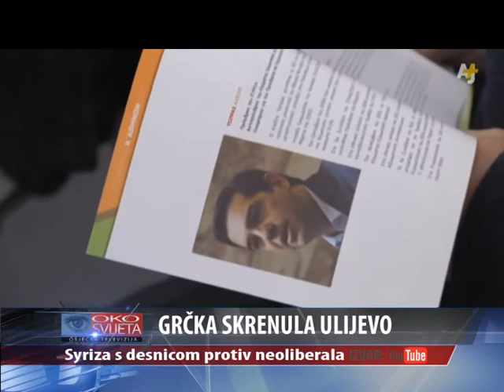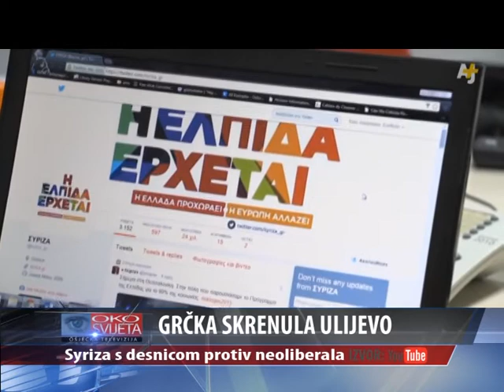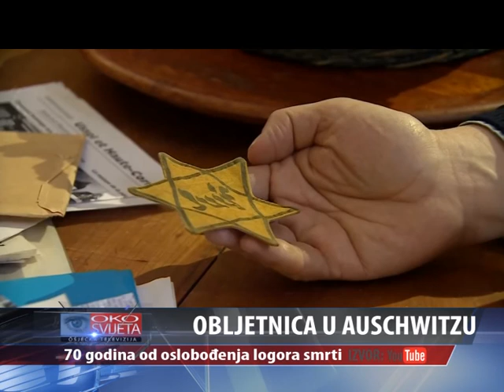OKO SVIJETA 02.02.2015.